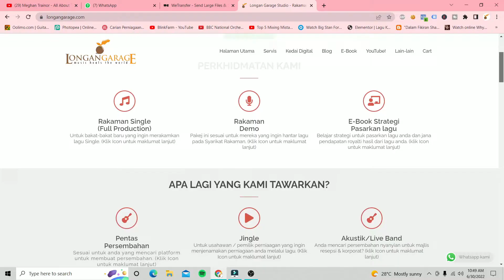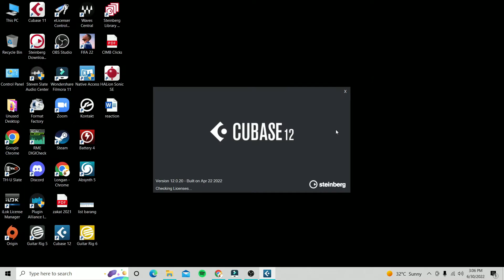Video Testimoni - Geran Pembiayaan Alatan Muzik